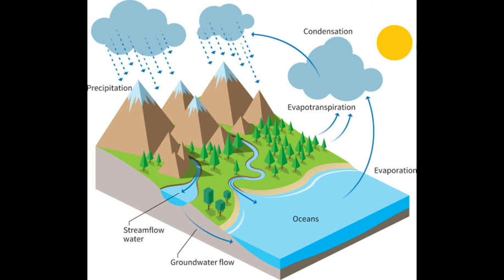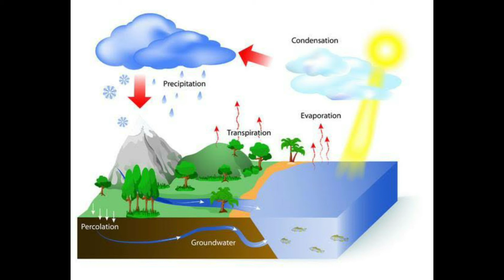Water cycle | Hydrological cycle | Hydrologic cycle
What is water cycle or the hydrological cycle
1Evaporation
2 Condensation
3 Precipitation